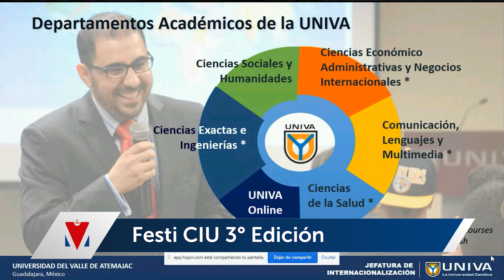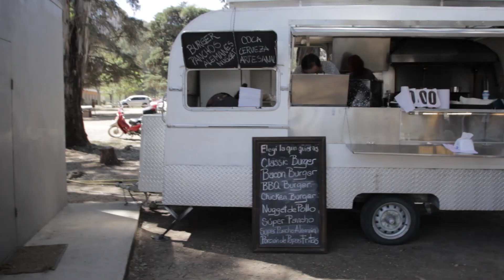UCASAL realizó la tercera edición del FestiCiu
El pasado 1 y 2 de octubre, se llevó a cabo el Festival Multicultural del Centro de Idiomas UCASAL bajo el lema “unimos culturas, conectamos el mundo”.